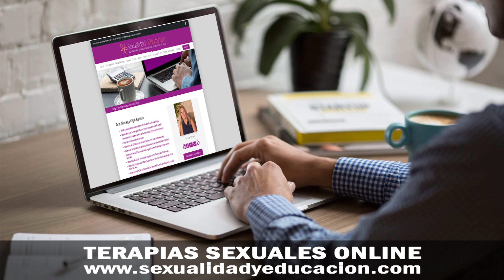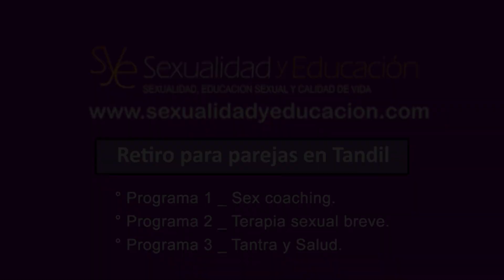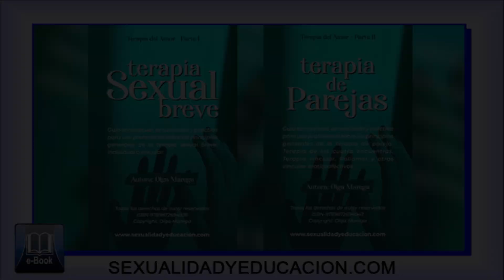SEXUALIDAD Y EMBARAZO - DRA. OLGA MAREGA - SALUD Y EDUCACIÓN TV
Dra. Olga Marega Médica especialista consultora en Obstetricia-Ginecología. Especialista en Sexología clínica. Máster en Sexualidad Humana.